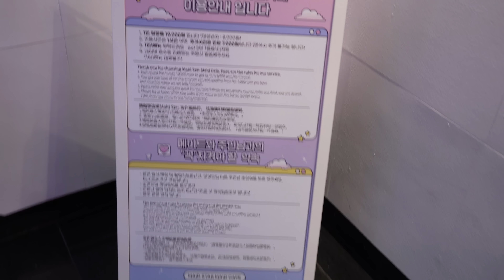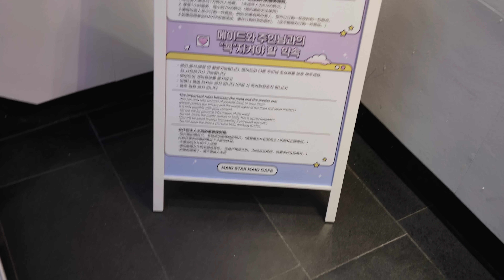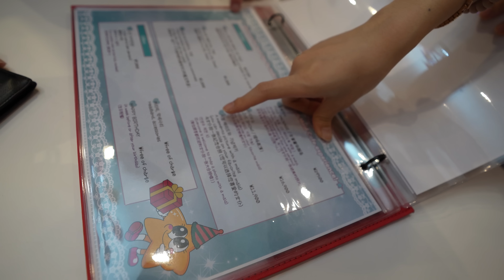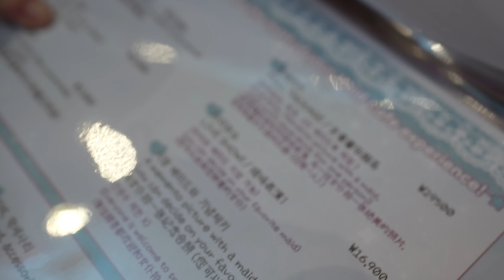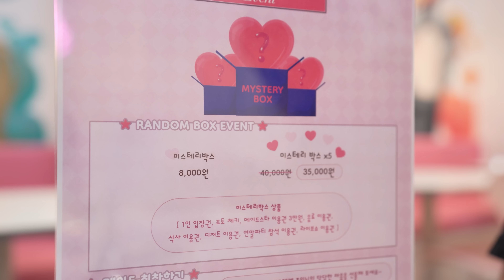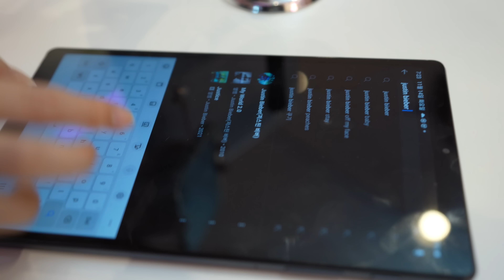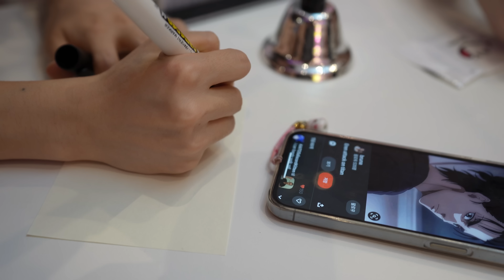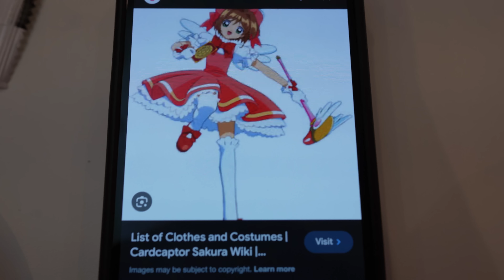33 Días En Corea - Día 28 - El Castigo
Cada día nuevo vlog a las 22:00 hora española.